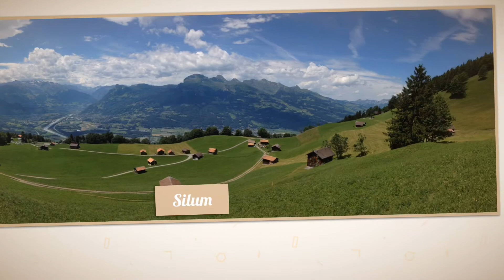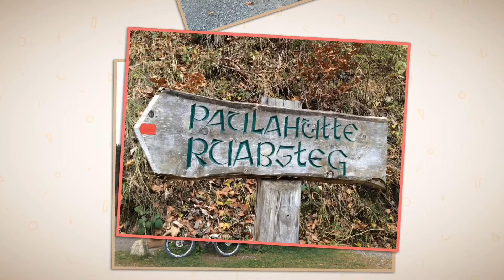2014 MTB Rückblick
Mountainbike-Touren Rund um Liechtenstein. Jahresrückblick 2014 der GoldenAgeBike Truppe.